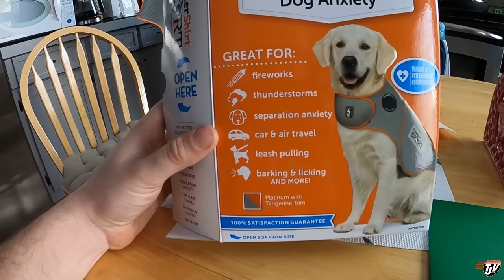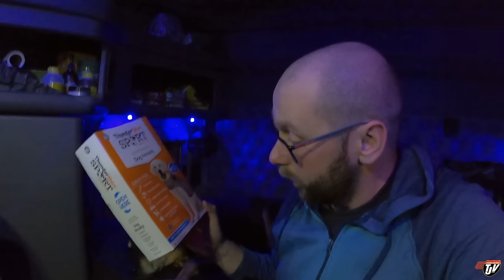THUNDER WEASEL | TJV | Vlog #2727